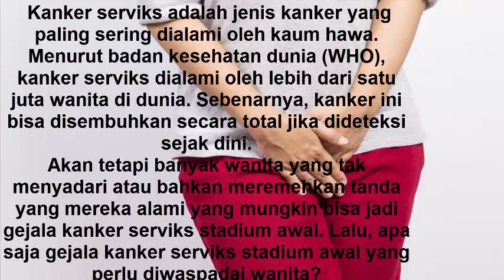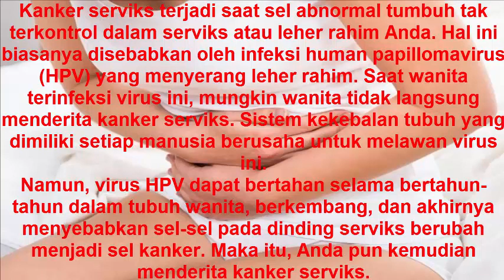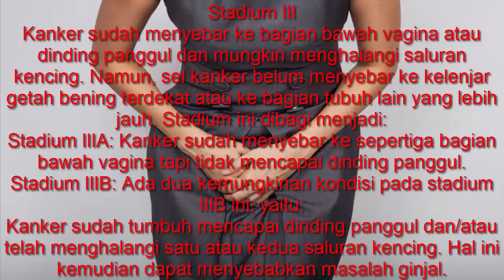Ciri ciri kanker serviks stadium 3